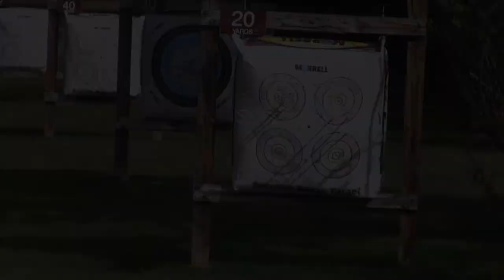Finally Made It To Deer Camp!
This is the first video of the Mule Deer Series that we are starting today! In this video we introduce some new people on the channel, fix Ty's Bow, and pack all of our shit to head to The Badlands!